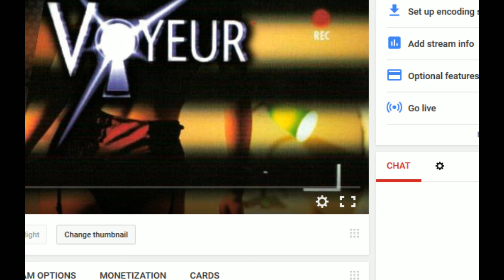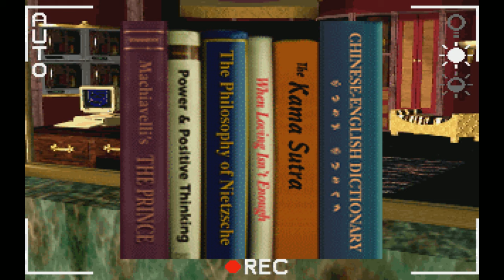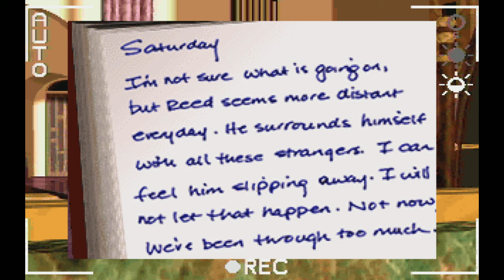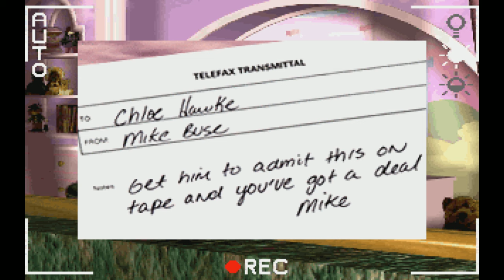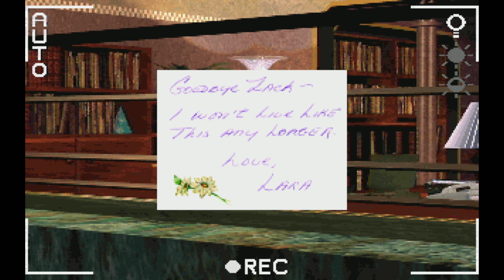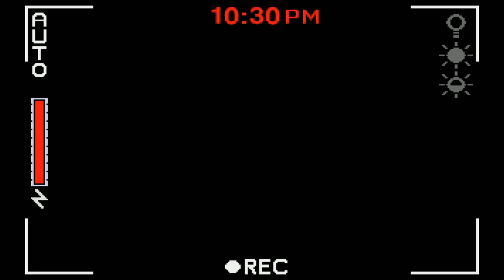VOYEUR (1993) - Walkthrough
In which we *try* to stop a murder (but fail).

PC Game - 1993 - InterPlay